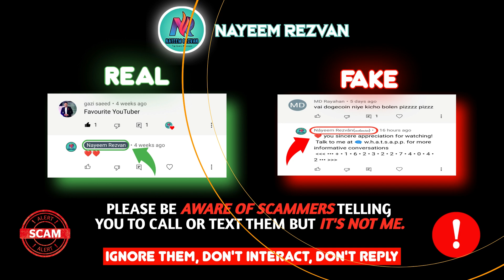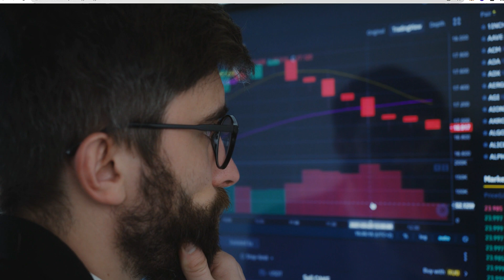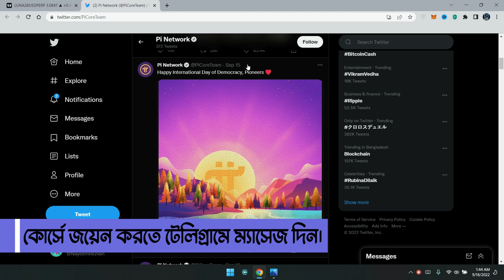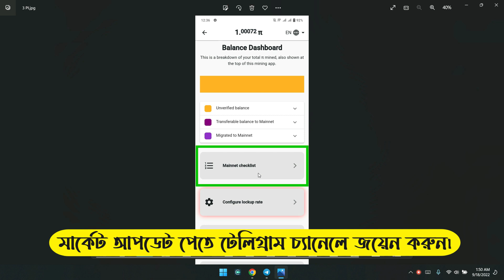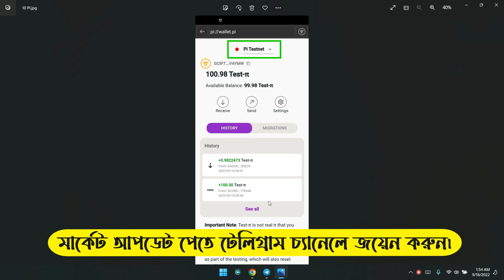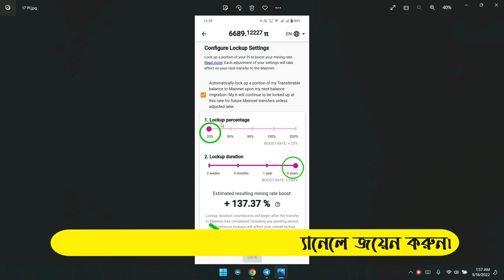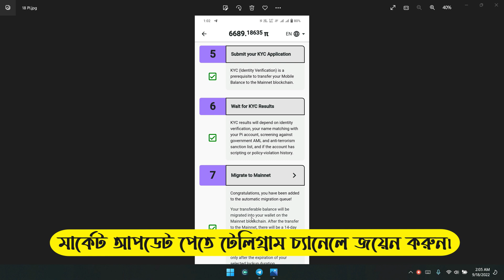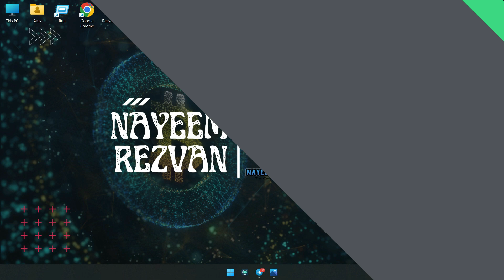Pi Coin Listing On Binance?😱| Pi Network KYC Verification | Pi Network Latest Update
🟡আপনি তখনই একজন প্রফেশনাল ট্রেডার হতে পারবেন যখন আপনি মার্কেট নিয়ে অ্যানালাইসিস করতে পারবেন আর এটার জন্যে আপনাকে আগে ট্রেডিং মার্কেট সম্পর্কে শিখতে হবে।আমার অভিজ্ঞতা থেকে আপনাদের জন্যে একটা কোর্স তৈরি করেছি।আপনারা চাইলে আমার থেকে শিখে নিতে পারেন।এতটুকু বলতে পারবো যদি একবার শিখে নেন তাহলে ইনশাল্লাহ নিজে নিজেই সব কিছু করতে পারবেন।কারো সাহায্যের দরকার হবেনা।

সামনের ১ সপ্তাহ মার্কেট কেমন আচরণ করতে পারে এবং মার্কেট উপরের দিকে যাবে নাকি নীচের দিকে যাবে এই সব কিছু নিয়ে বিস্তারিত আলোচনা করা হয়েছে,আরো বিস্তারিত জানতে পুরো ভিডিওটি দেখুন।